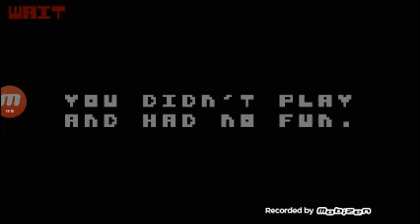KKG Movie: Kevin Kelley Plays There is no game ( There is no video)